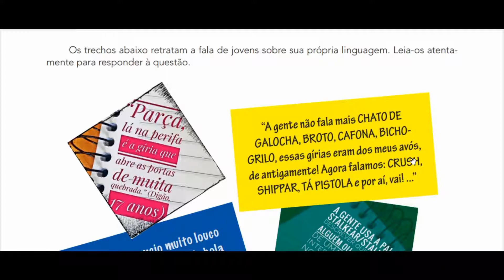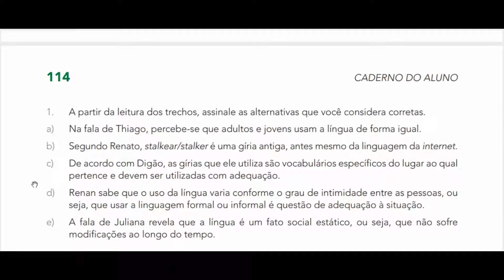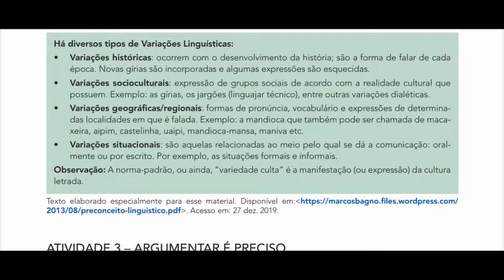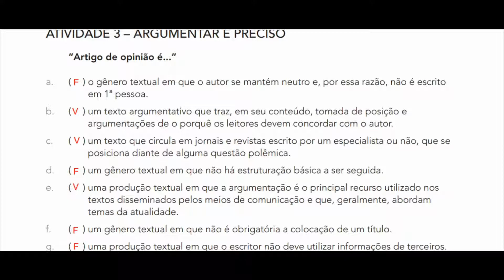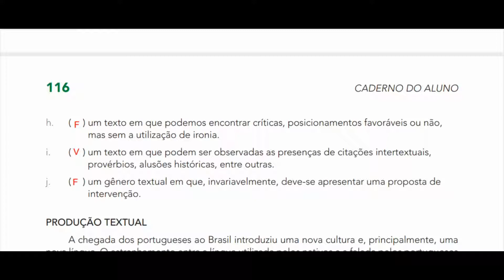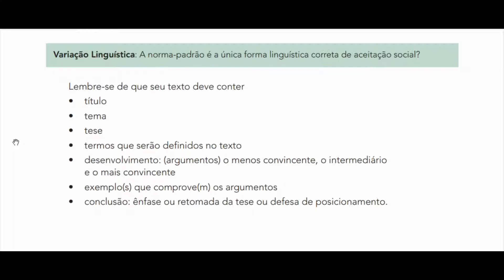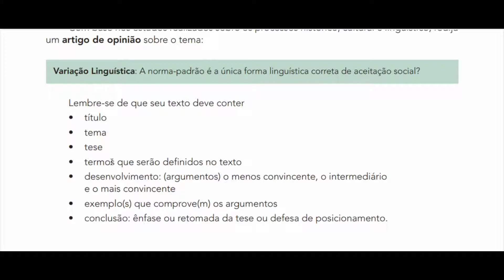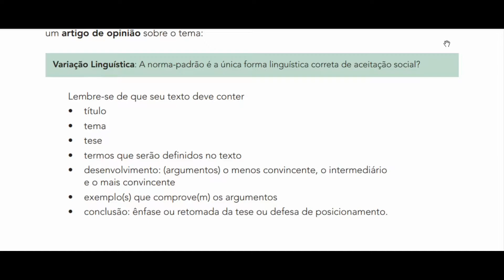Caderno do aluno | 2º bimestre | Português | 3ª série Ensino Médio | Atividades 2 e 3 | Parte 2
Este é o vídeo da parte 2 e nele vou explicar as atividades 2 e 3. Bons estudos!

MINUTAGEM:
Atividade 2 - 00:17
  - 1 - 02:06
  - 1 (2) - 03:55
Atividade 3 - 05:51